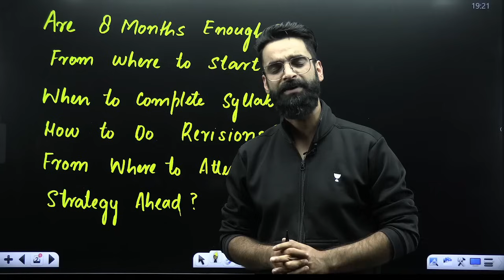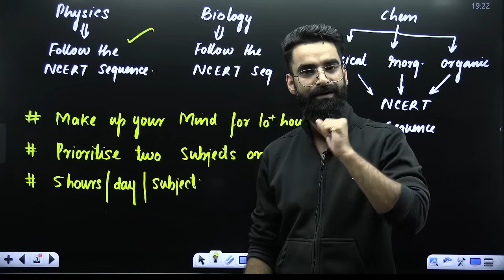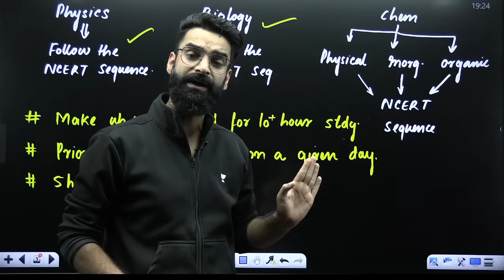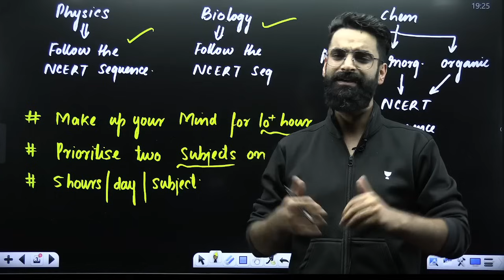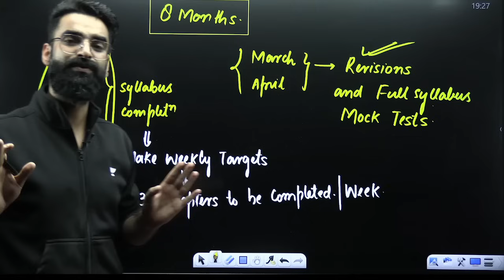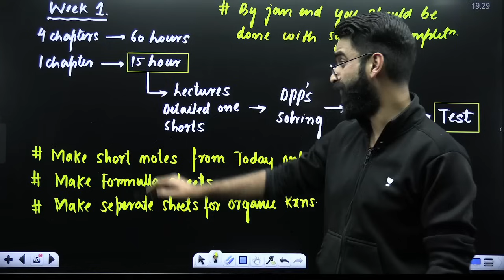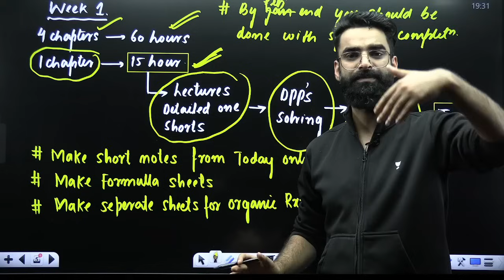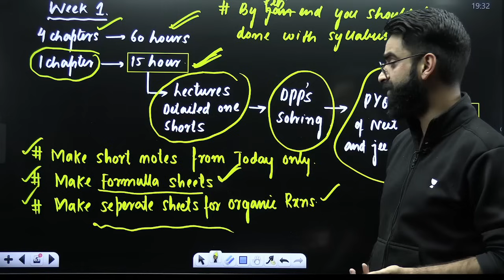8-Month NEET Strategy: Zero to 700+ in No Time! Wassim Bhat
Unacademy Subscription is Free! 🤯